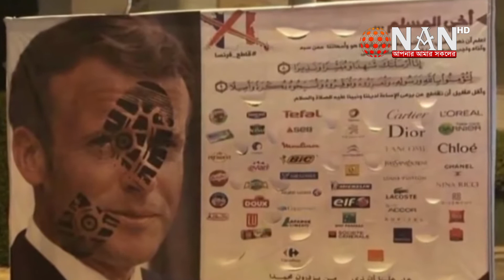এবার ফ্রান্স বয়কটে মুখ খুলল সৌদি আরব || NAN TV